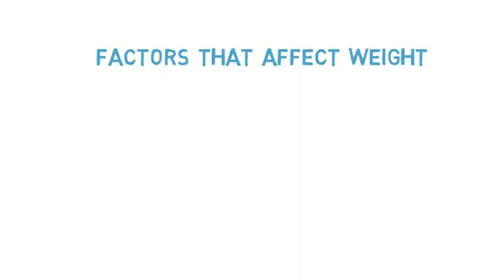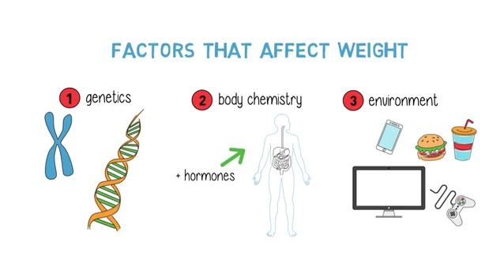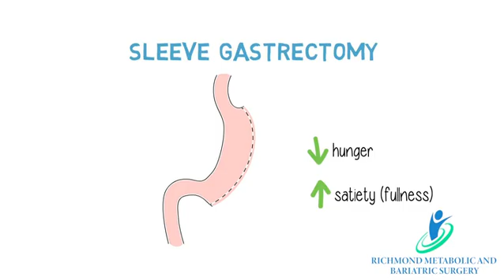383 Dr Sharadh Sampath Bariatric Surgeon Richmond Bariatric Hd 3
Introduction to bariatric surgery.